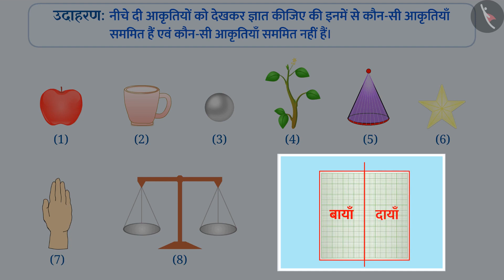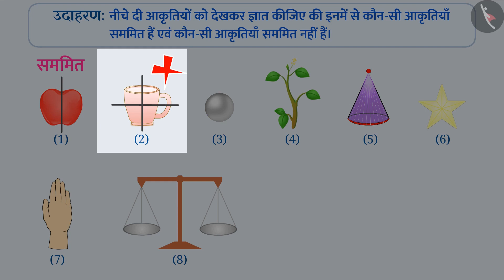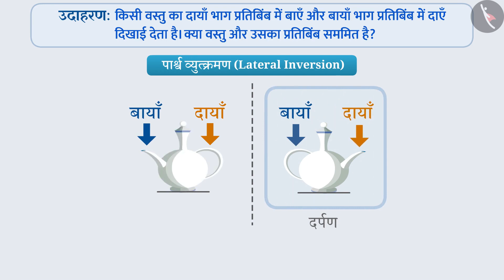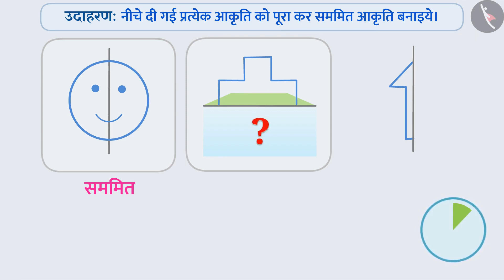कक्षा 6 गणित अध्याय - 13 "सममिति" (Part 2) |Class 6 maths chapter 13 in hindi medium